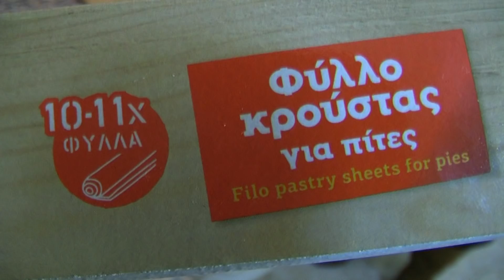Μπακλαβάς εύκολος ΑΑΑ με φύλλο κρούστας από την Ελίζα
Για τον πολύ εύκολο αλλά υπέροχο Μπακλαβά μας χρησιμοποιήσαμε το μεγάλο πυρέξ διαστάσεων 23χ33χ5 cm. Υλικά (Ingredients): 450γρ. φύλλο κρούστας (450gr. dough sheets) 120γρ. λιωμένο βούτυρο (120gr. melted butter), 125γρ. χοντροσπασμένα αμύγδαλα (125 gr. thick broken almonds),  125γρ. χοντροσπασμένα φιστίκια Αιγίνης (125 gr. thick broken pistachios of Aegina), 1 κ.σ. κανέλα 8 - 10 γρ (1 tbsp. cinnamon 8-10gr.) 420γρ. ζάχαρη (420gr. sugar) 400ml νερό (400ml water) 2 κ.σ. χυμός λεμονιού (2 tbsp. lemon juice), 2-3 ξυλάκια κανέλα (2-3 cinnamon sticks) και 8-10 γαρίφαλα (8-10 cloves).